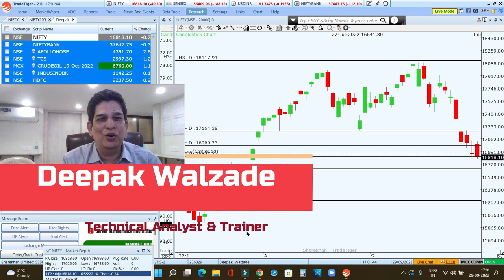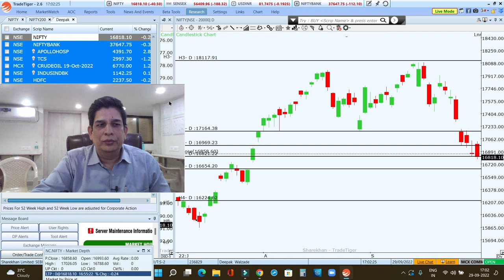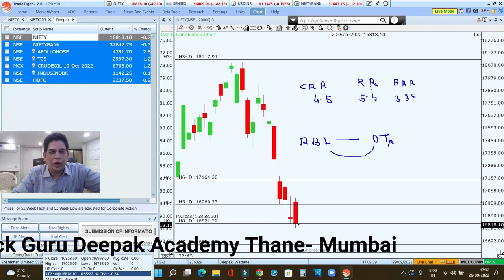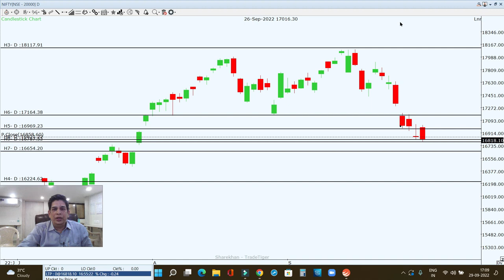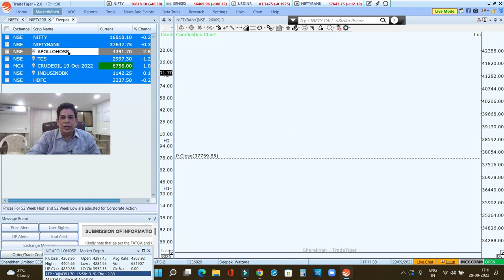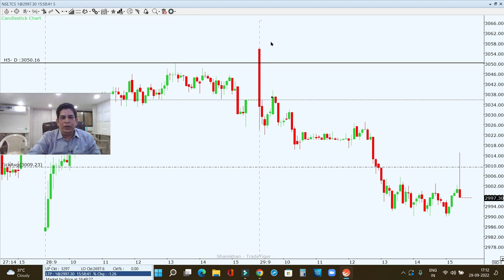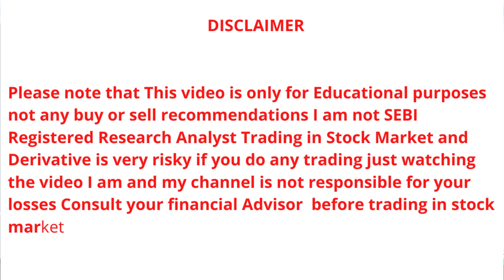RBI Monetary Policy Impact on Stock Market